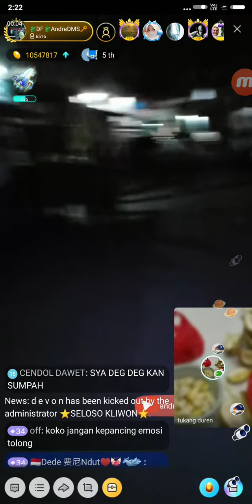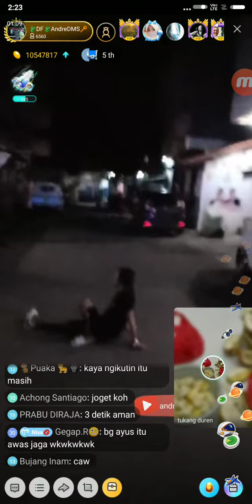Koh Andre - Pohon Angker di Cirebon #11, 06/03/2019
Koh Andre uji nyali di pohon angker Pancawarna Cirebon, 06/03/2019.